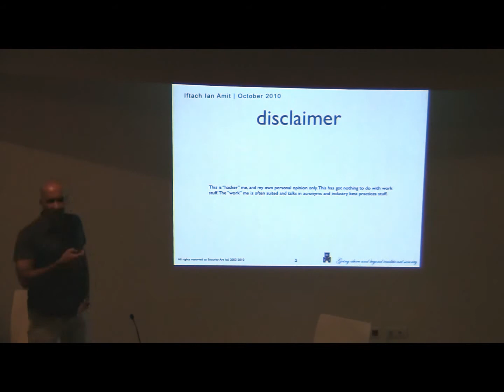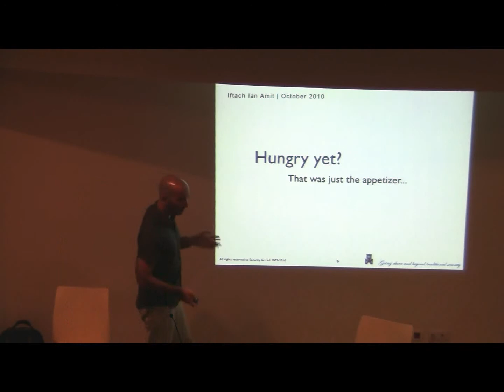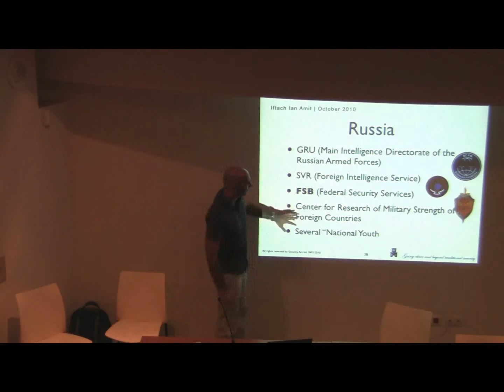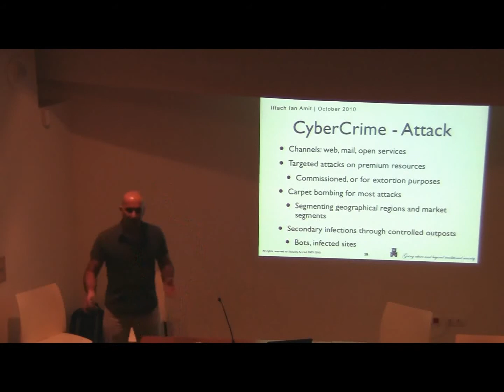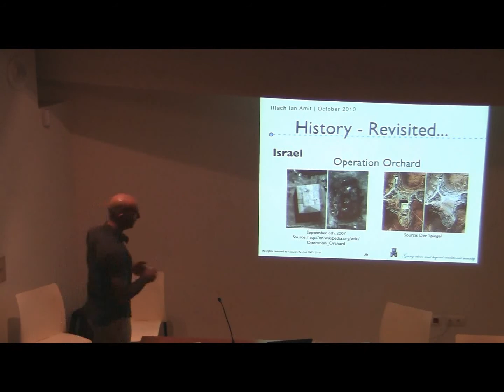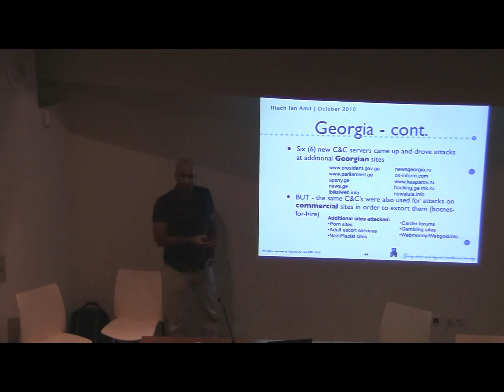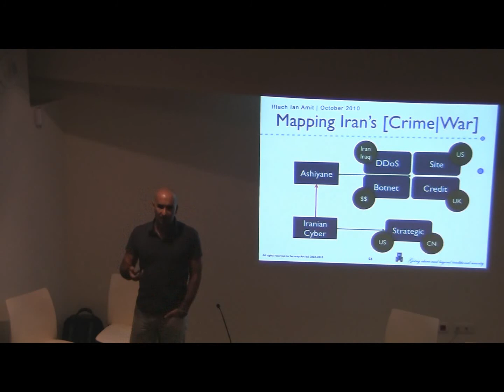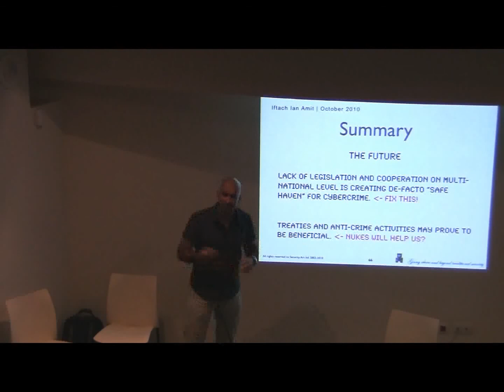SOURCE Barcelona 2010: Cyber[Crime|War] - Connecting the Dots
Speaker: Iftach Ian Amit

CyberWar has been a controversial topic in the past few years. Some say the the mere term is an error. CyberCrime on the other hand has been a major source of concern, as lack of jurisdiction and law enforcement have made it one of organizaed crime's best sources of income. In this talk we will explore the uncharted waters between CyberCrime and CyberWarfare, while mapping out the key players (mostly on the state side) and how past events can be linked to the use of syndicated CyberCrime organization when carrying out attacks on the opposition. We will discuss the connections between standard warfare (kinetic) and how modern campaigns use cybersecurity to its advantage and as an integral part of it. **This talk will focus on Spain**

Iftach Ian Amit brings over a decade of experience in the security industry to Security & Innovation. Prior roles included managing security research at leading web-security firms, managing an IPS startup, and various technology/marketing roles.